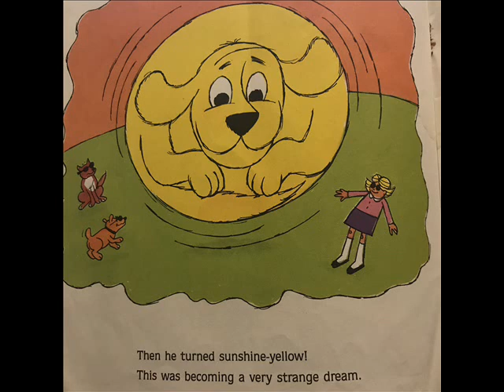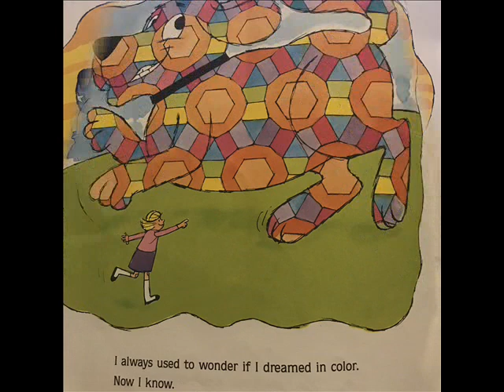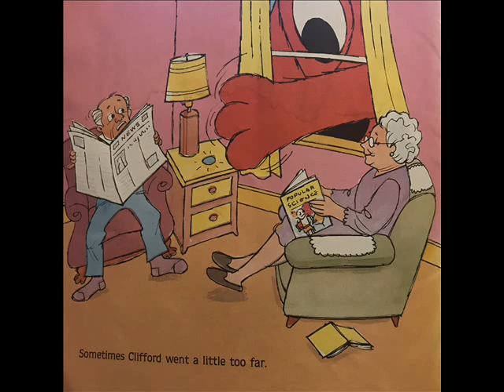Clifford's Happy Easter by Norman Bridwell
Join Clifford, America's biggest, reddest most-loved dog on this Easter adventure.